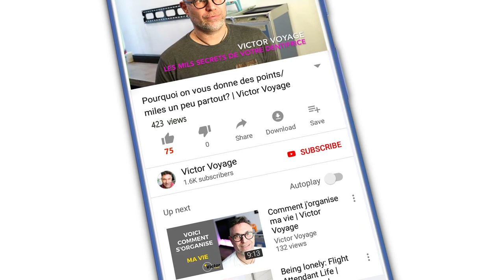Histoires De Passagers: PARACHUTES | Victor Voyage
Lucielle et Mme Descoquelles sont de retour pour de nouvelles aventures
On parle de parachutes et du balcon privé du pilote. En bonus, je vous raconte un moment très embarrassant

Time Code:
0:00 Intro
1:25 Le parachute
2:43 Le balcon du pilote
3:35 Le pantalon de Victor